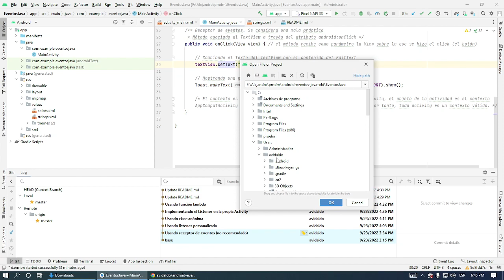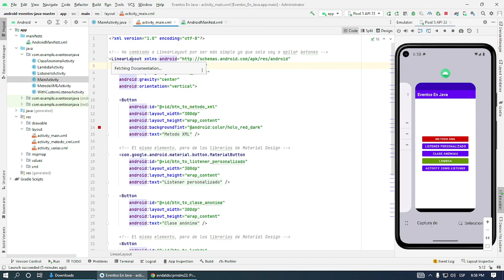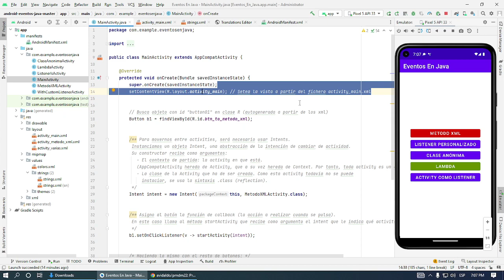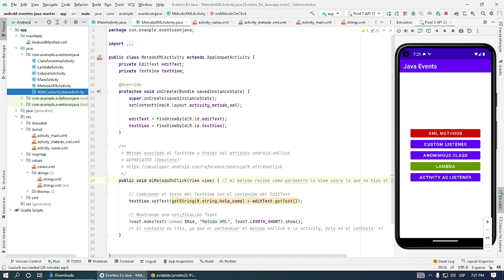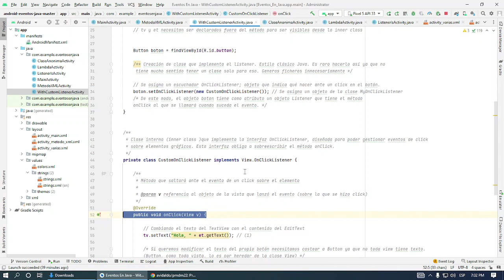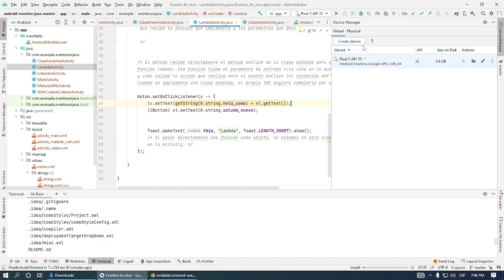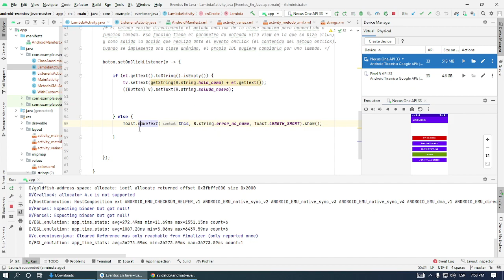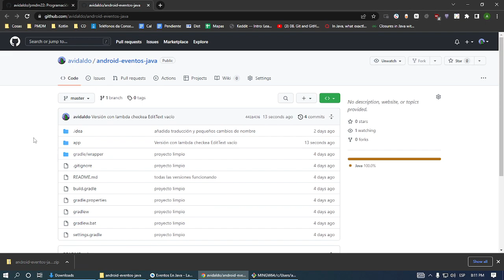PMDM. Repo android-eventos-java explicado